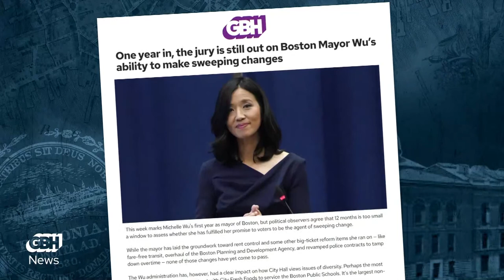Katherine Clark is running for Democratic Whip. What would it mean if she wins?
Michelle Wu's arrival as mayor of Boston was national news, and for good reason: she was the first woman and first person of color elected to run the city. One year into her tenure, though, the jury is still very much out on whether Wu will be able to make the sort of sweeping changes she promised as a candidate. In this episode of Talking Politics, Adam Reilly discusses Wu's success and setbacks so far with GBH News' City Hall reporter Saraya Wintersmith and politics editor Peter Kadzis.

First, though, Reilly is joined by GBH State House reporter Katie Lannan and Axios' Mike Deehan to recap and analyze the biggest political developments of the week, including Congresswoman Katherine Clark's ascension to the highest levels of the U.S. House, outgoing Governor Charlie Baker's eyebrow-raising interview with CNN, and the Boston Globe's revelation that Governor-elect Maura Healey doesn't actually live in Boston proper.